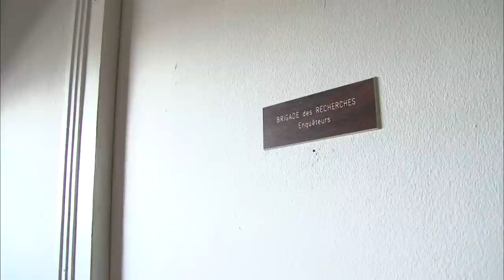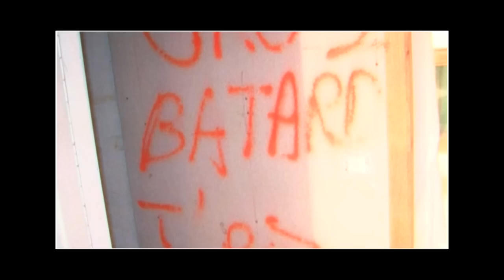Libourne : les gendarmes tiennent le gros lot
Les forces de l'ordre de Libourne entament la dernière ligne droite d'une affaire de longue haleine. Pour cela, ils vont procéder à une perquisition en sachant exactement ce qu'il cherche. Cependant, les résultats sont au delà de leurs espérances et ils comptent bien boucler l'enquête grâce à cela.